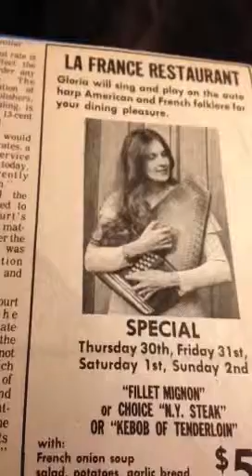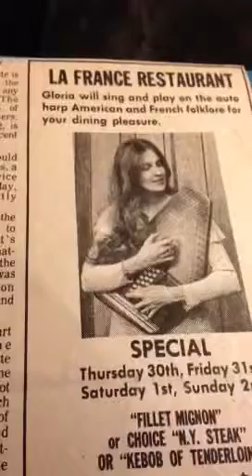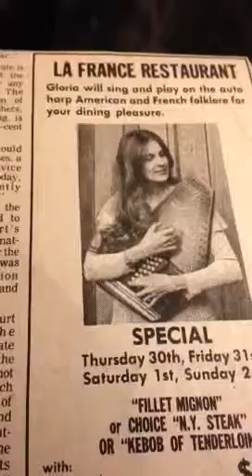Plaisir d'Amour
Gloria Rowland Autoharp